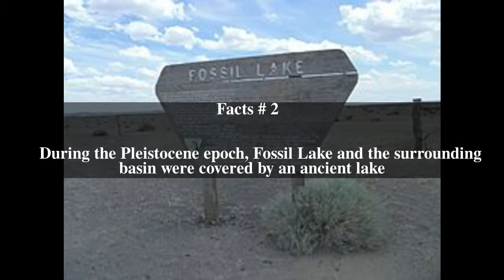Fossil Lake (Oregon) Top # 5 Facts